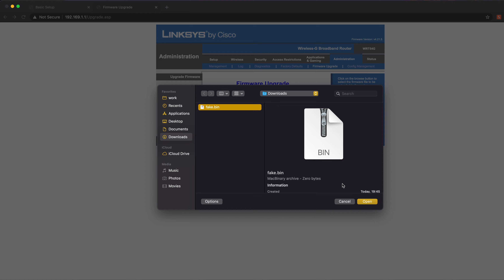Blind Code Execution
Able to run shell commands on the router but without any output.